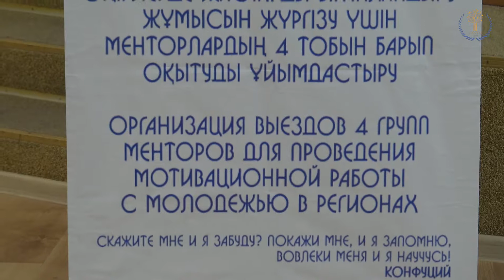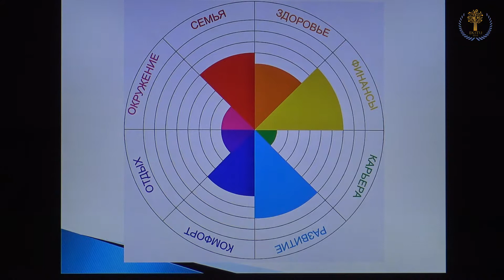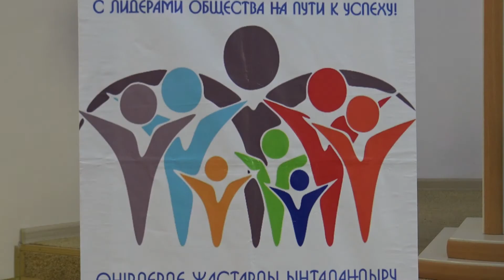СТУДЕНТЫ ВКГТУ ПРОШЛИ ПРОКАЧКУ ЛИДЕРСКИХ НАВЫКОВ